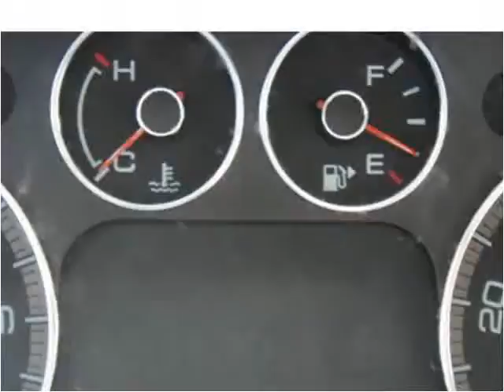2008 Ford Taurus X Used Cars Brockton MA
This 2008 Ford Taurus X is available from Avon Auto Brokers.